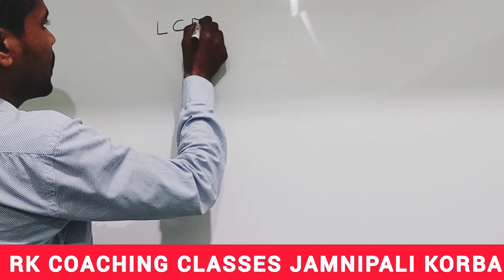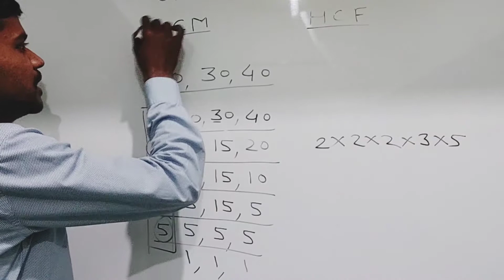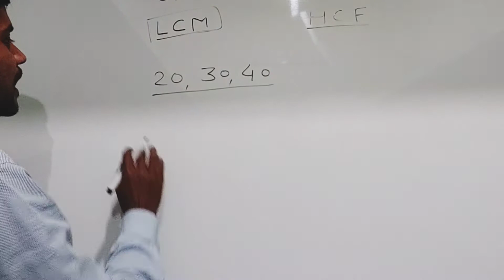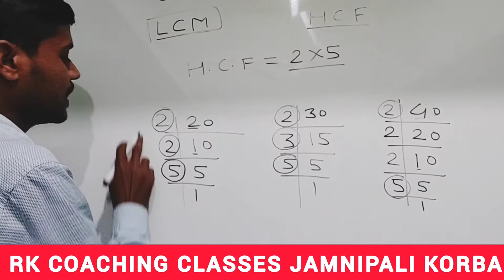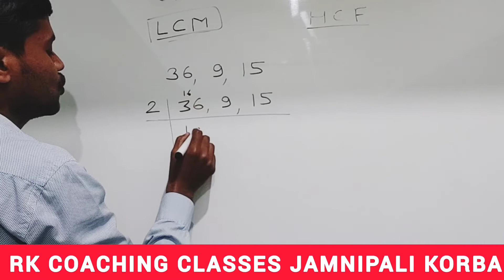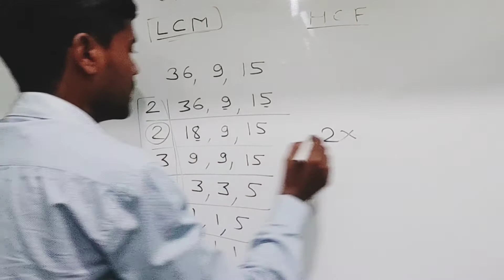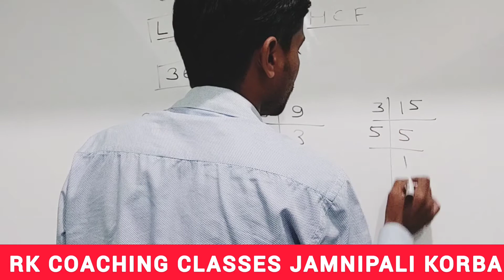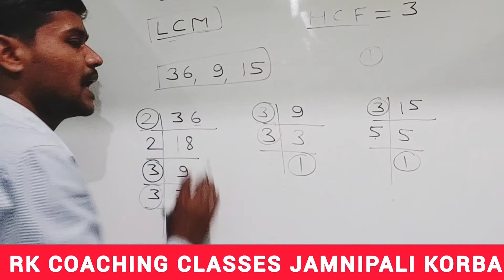LCM & HCF | लघुत्तम समापवर्तक और महत्तम समापवर्तक । बच्चों के लिए खास ।